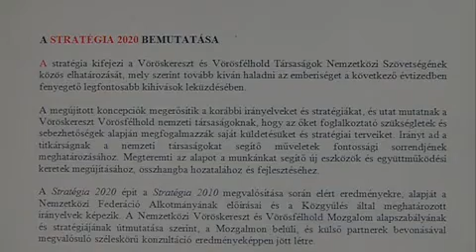Vöröskereszt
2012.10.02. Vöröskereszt